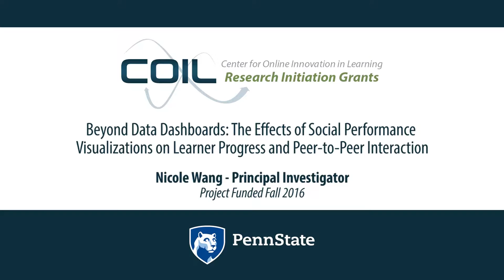Beyond Data Dashboards: An overview with Nicole Wang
This project uses shared visual representations of real time, in-course, student activity and performance data to increase learners’ engagement with course materials, and to increase help-seeking and help-giving behaviors in both online and face-to-face sections of a course. Building on promising but preliminary research conducted by colleagues at other universities, our investigation will use data periodically extracted from the course management system (Canvas) to drive attractive, informative, dynamic images designed to inform learners of the progress they are making, as well as the progress of other members of their cohort and class, and by students in other course sections as well. Unlike “data dashboards” that provide data in charts or graphs, our “Social Performance Visualizations” (SPVs) will be designed to promote interactions among classmates, scaffolding self-regulation skills and providing peer-to-peer support that is often minimal in online courses.